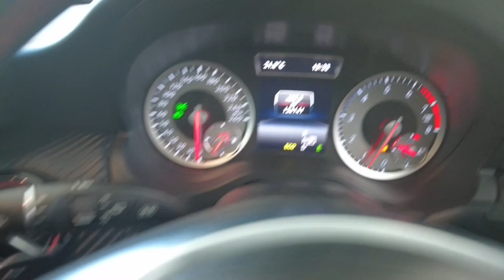2013 MERCEDES-BENZ A-CLASS Myaree, Fremantle, Booragoon, Kardinya, Palmyra, WA 11009330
Grey New 2013 MERCEDES-BENZ A-CLASS  available in Myaree, Western Australia. Servicing the Fremantle, Booragoon, Kardinya, Palmyra, WA area.

Melville Hyundai
170 Leach Hwy